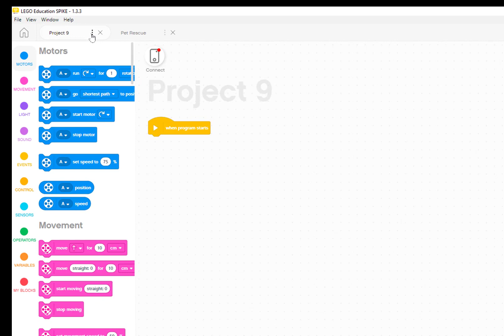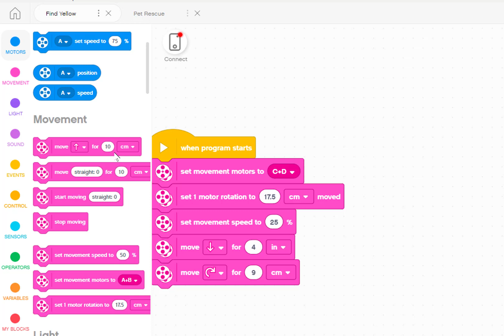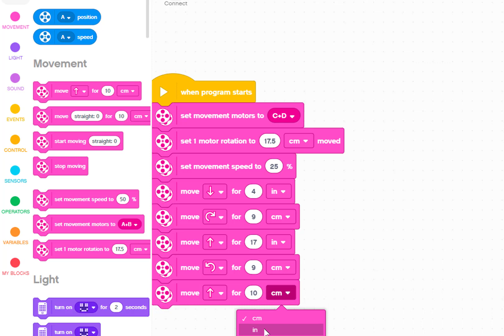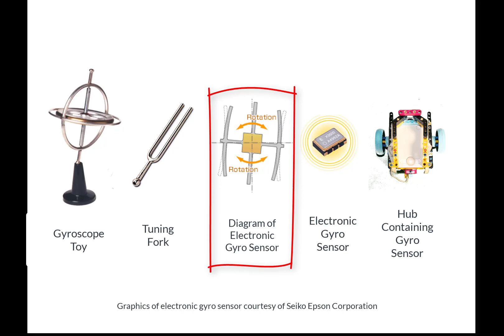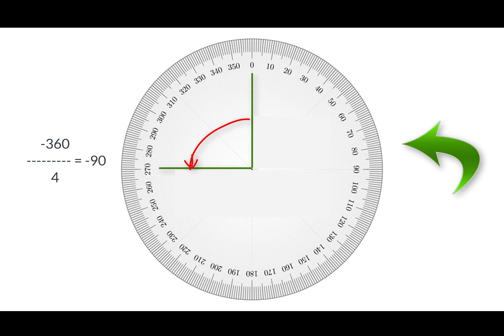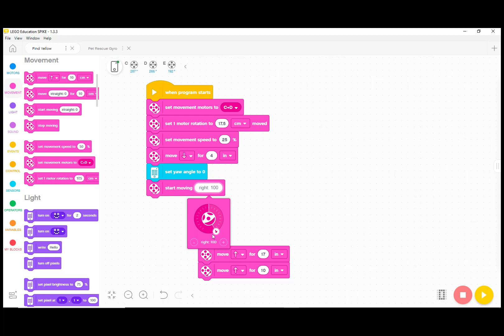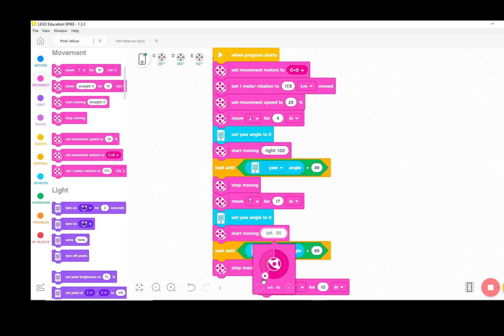Episode 3: Using the Gyro Sensor. How to Program a SPIKE Prime Robot for FIRST LEGO League Challenge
In this episode we learn how to program a robot to use the built-in gyro sensor to control the turns of the robot.